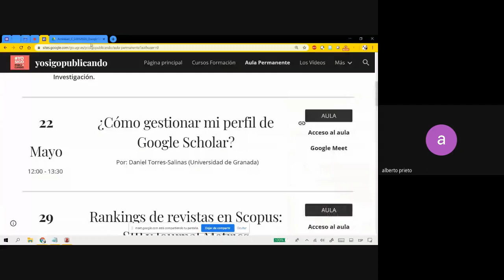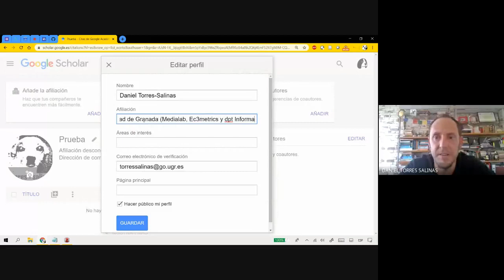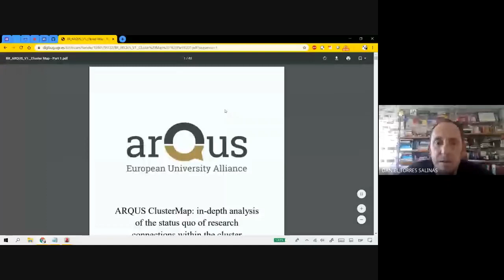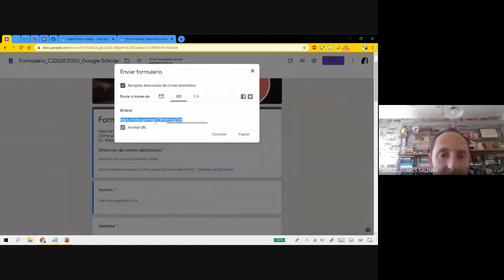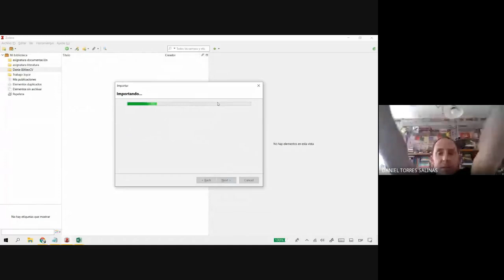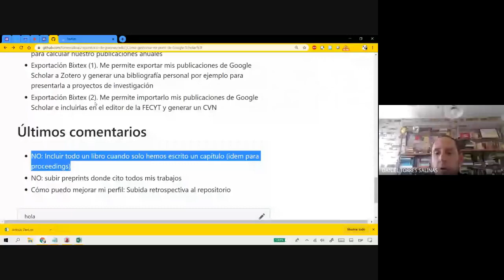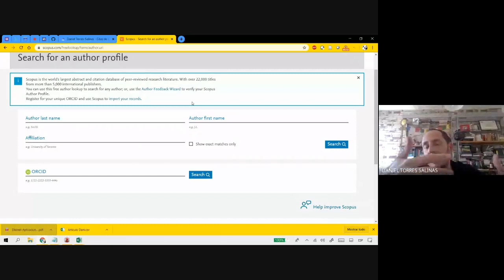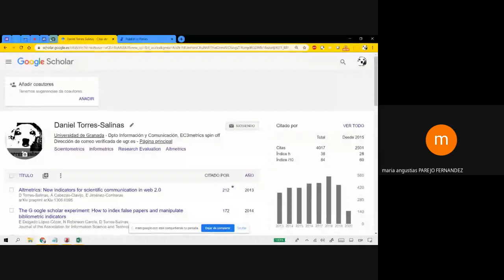¿Cómo gestionar mi perfil de Google Scholar?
Charla de Daniel Torres Salinas para el Aula Permanente Virtual yosigopublicando de la Universidad de Granada (22/5/2020).